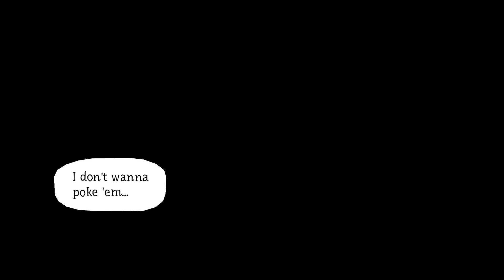Wine Games: Wandersong - Episode 15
Ooooooooooh hello there! Welcome to Wine Games! This is a series aiming to explore some cool little games with absolutely zero knowledge of what to do, while also enjoying some delicious wine. This series is for the Garbage Bouge; the person with $15 to spend on a bottle of cheap wine and a snack, who wants to feel a little classy and elegant, and also enjoys video games.

Joining me for this series is my lovely friend, SorryNotMorrie! A connoisseur of fine wines and video games, she is here for the fun alongside me. Feel free to check out her YouTube shorts at @sorrynotmorrie8937